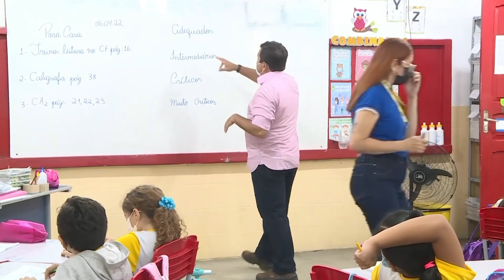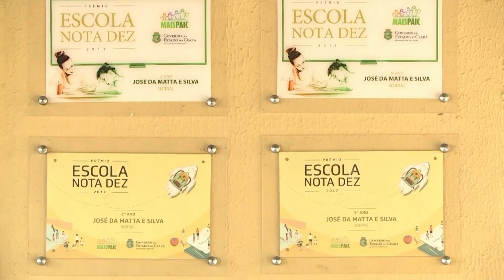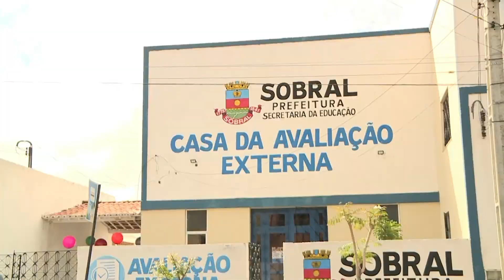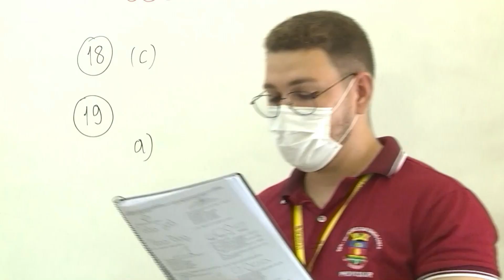Professores de Sobral criam mecanismos de avaliações que refletem no aprendizado | Jornal Jangadeiro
Escola de formação permanente do magistério, avaliação de alunos feita duas vezes por semestre e atenção individualizada quando aluno apresenta rendimento baixo.

Essas são algumas das estratégias que fazem da educação pública de Sobral a número 1 no ranking do índice de desenvolvimento da educação básica do Brasil.

Acompanhe a série especial "Missão Possível: educação de qualidade", com reportagem de Fábio Barretto e José Melo.